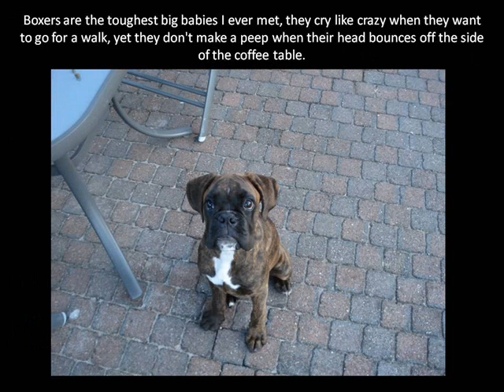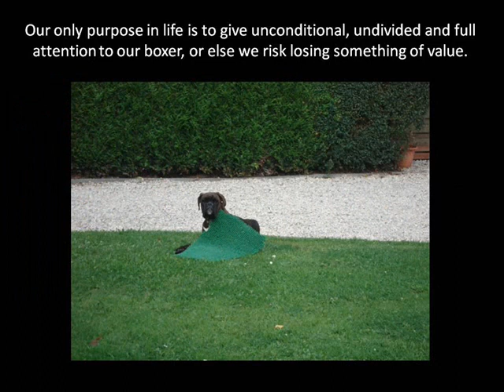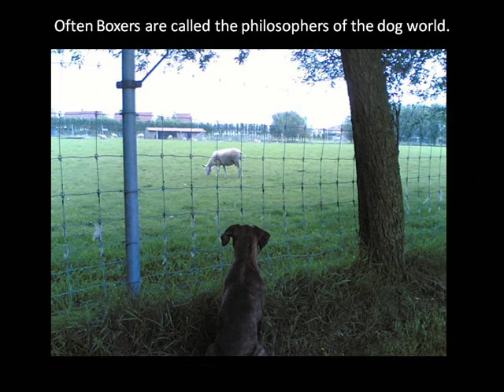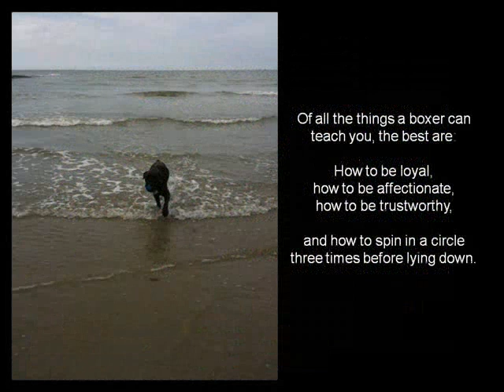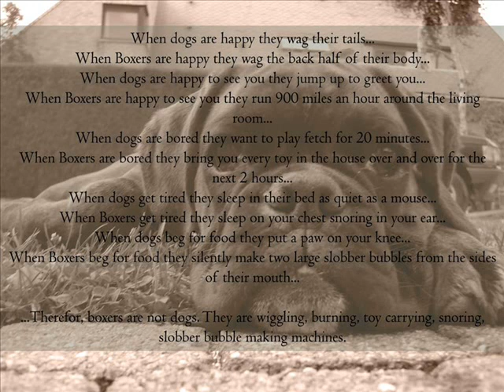Boxer dog quotes and poems with pictures of hummer